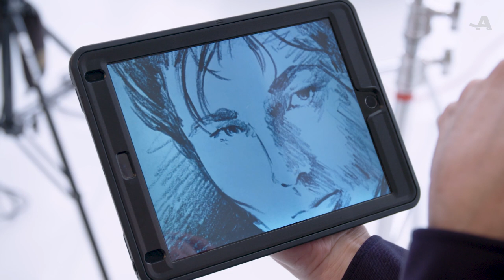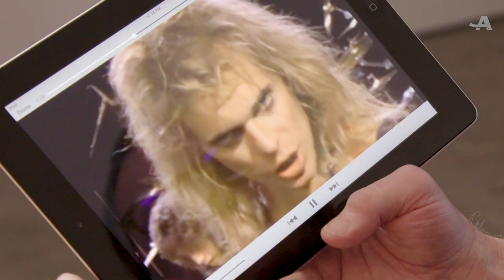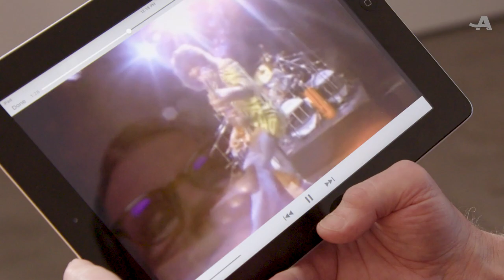Original MTV VJs React to the Biggest ’80s Music Videos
Original MTV VJs Martha Quinn, Alan Hunter and Mark Goodman take a trip down memory lane to relive the best '80s music videos and share behind-the-set secrets only the coolest insiders would know. MTV started on Aug. 1, 1981, forever changing music history. The channel launched a slew of iconic music videos, from the first bars of “Video Killed the Radio Star” to Cyndi Lauper’s “unusual” debut in “Girls Just Wanna Have Fun” and the MTV world premiere video of Michael Jackson’s “Thriller.” The original ’80s MTV VJs were there every step of the way. Where are the original MTV VJs now? Right here on AARP, remembering the biggest '80s music videos.

0:00 Original MTV VJs
0:31 "Video Killed the Radio Star" — The Buggles
1:10 "Take On Me" — A-ha
2:02 "Girls Just Wanna Have Fun" — Cyndi Lauper
3:20 "Whip It" — Devo
3:52 "Jump" — Van Halen
4:31 "1999" — Prince
5:19 "Hungry Like the Wolf" — Duran Duran
5:35 "How Will I Know" — Whitney Houston
6:22 "Like a Virgin" — Madonna
7:27 "Thriller" — Michael Jackson